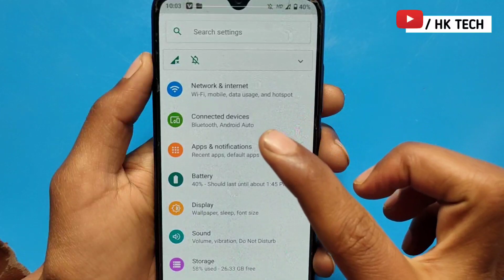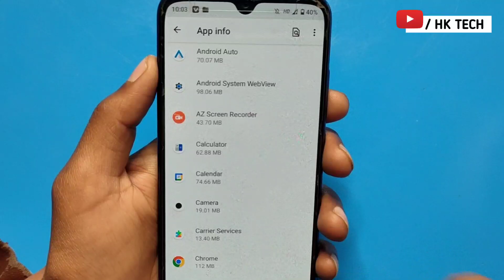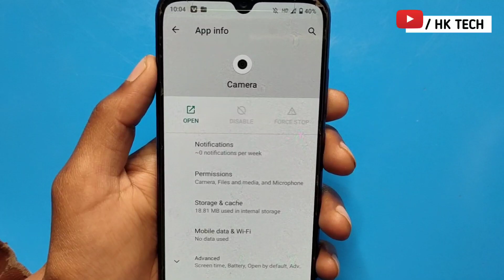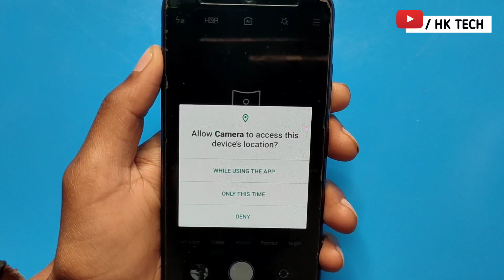Fix The camera driver encountered a fatal error problem solve in Android |2024 | 800% Problem Solved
How to Fix Camera not working on Moto Z2 Force XT1789 step by step

How To Fix Camera Error The Camera Device Encountered A Fatal Error Problem Solved

your queries 👇
the camera device encountered a fatal error
the camera device encountered problem
fatal device hardware error fix
fatal device hardware error
error
request failed due to fatal device hardware error
the request failed due to fatal device hardware error
esp32 camera probe failed with error 0x20004
the request failed due to a fatal device hardware error
error x fatal error
a fatal error occurred
camera error
esp32 a fatal error occurred failed to connect
HK TECH
2024
hk tech
hk

    (Ramban)